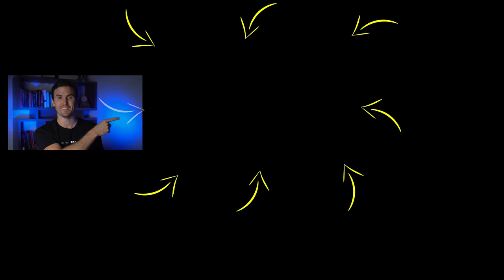How The 1% Achieve Success 10x Faster (TRY THIS TODAY) | Rob Dial